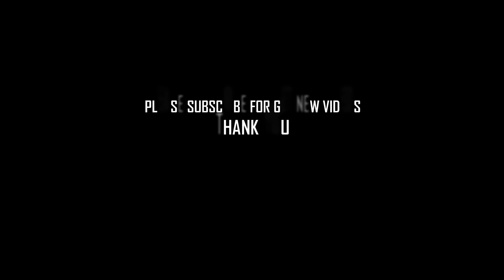Small House design idea | 6m x 9m (54sqm) with 2Bedroom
Small house design ideas 2 Bedroom
House design size : 6m x 9m
Total floor : 54 sqm
Exterior Interior Design

Floor Plan :
  - Living area
  - Dining area
  - Kitchen area
  - 2 Bedroom
  - 1 Bathroom
  - Laundry area